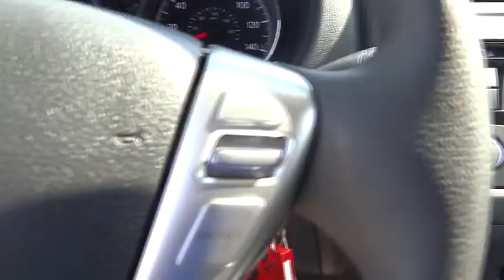2015 Nissan Versa San Bernardino, Fontana, Riverside, Palm Springs, Inland Empire, CA 32337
2015 Nissan Versa